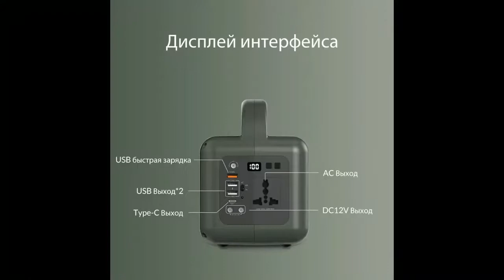ORICO Portable Power Station 39 000 mAh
🔔 Bell